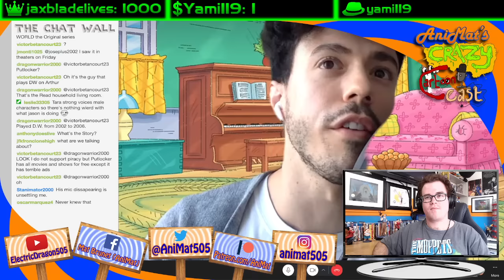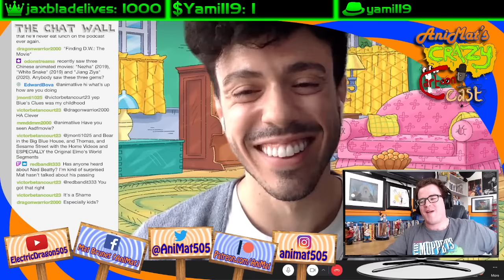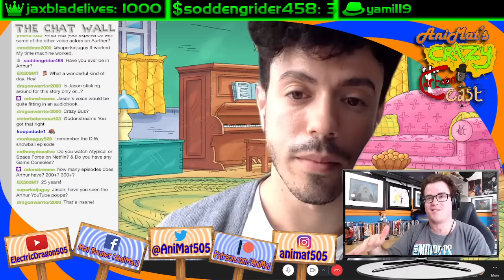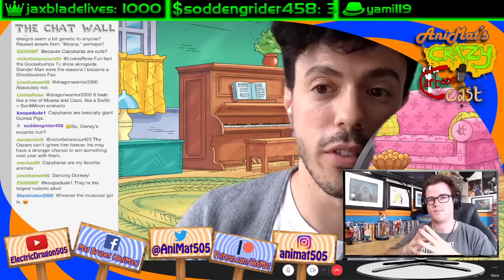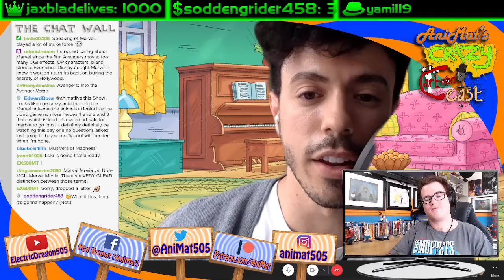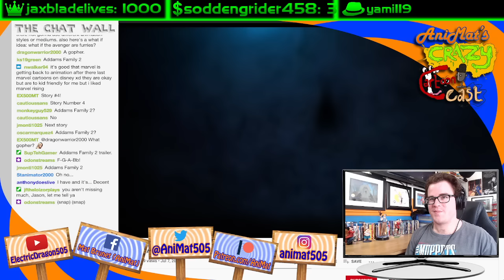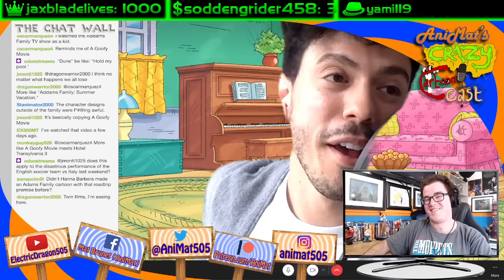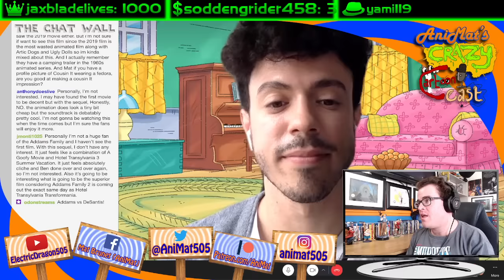The League of D.W. (feat. The Voice of D.W., Jason Szwimer) | AniMat’s Crazy Cartoon Cast Ep. 166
One D.W. will search for all the other D.W.s on a quest that’s bigger than Arthur himself!

Today’s episode includes:
• 3:43 Jason Szwimer starts a new podcast called Finding D.W., where he meets up with the actors that played D.W. in Arthur
• 33:54 Disney released the trailer of Encanto
• 53:52 Marvel released the trailer of Marvel Studios’ What If…?
• 1:18:12 MGM released the trailer of The Addams Family 2
• 1:46:42 Le Pacte released the trailer of Where is Anne Frank